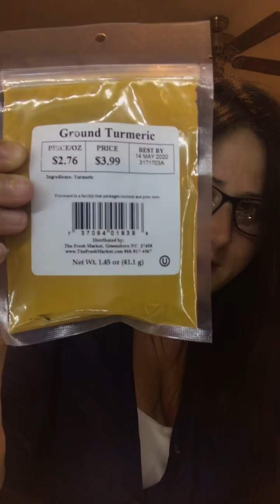There is something in your spice cabinet that will erase your age!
Turmeric is the fountain of youth!